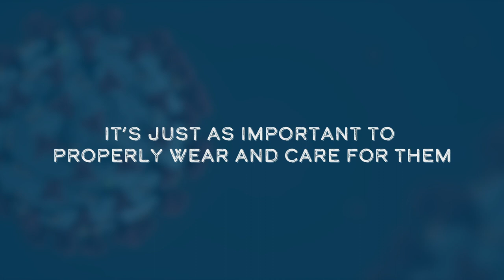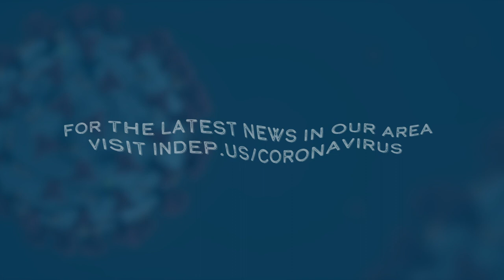Face Coverings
It is important to select the proper face covering and care for it to help ensure its effectiveness.